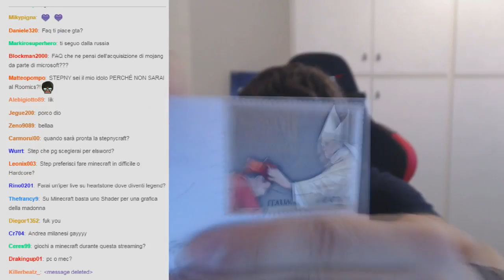THE STREAMING - QnA & SPACCHETTAMENTO!! #3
REGISTRATEVI AD ELSWORD!!!

SONG OUTRO: The Bravery - Ours

- Registro i miei Gameplay su Pc tramite "Fraps" o su Playstation3 tramite HD PVR Rocket

St3pNy